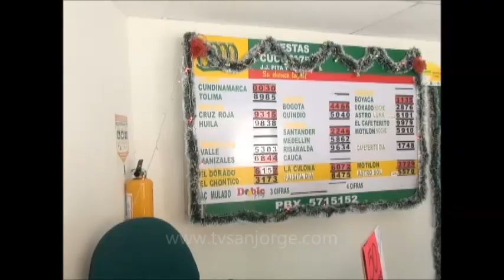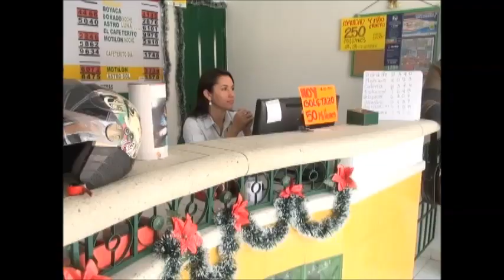Capturado por la policía el ladrón de la mancha que azotaba puntos de apuestas